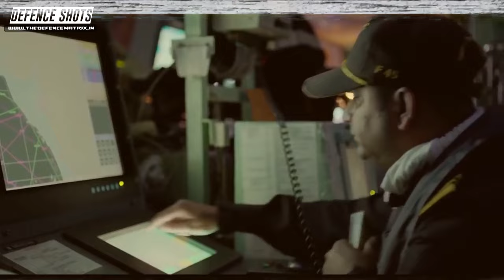DRDO ATAGS is a copy!! | Azerbaijani experts giving more gifts | हिंदी में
This is a video on DRDO ATAGS is a copy!! | Azerbaijani experts giving more gifts